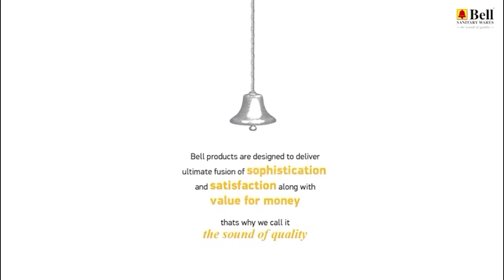വീണ്ടും വീറ്റോ ചെയ്ത് അമേരിക്ക:ഗാസയിൽ വെടിനിർത്തലില്ല.നോക്കുകുത്തിയാവുന്ന ഐക്യരാഷ്ട്ര സഭ